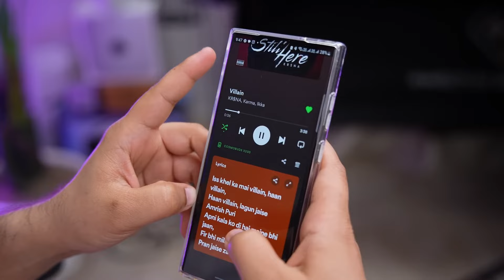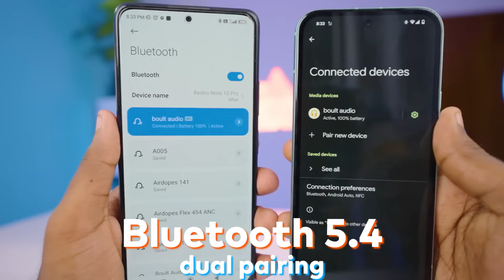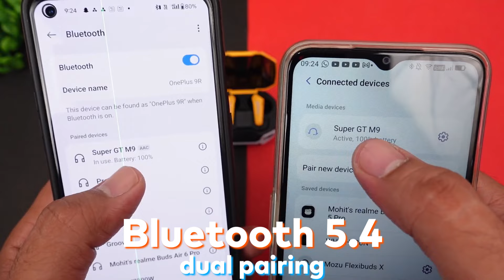Top 5 Gaming TWS Earbuds Under 1500🔥Low Latency, Battery Life🔥Best Gaming Earbuds Under 1500 in 2024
Top 5 Gaming TWS Earbuds Under 1500🔥Low Latency, Long Battery Life🔥Best Gaming Earbuds Under 1500 in India 2024

The best gaming tws earbuds under Rs.1500/-, the top earbuds for gaming calling under Rs. 1500/- as well as best gaming tws under Rs. 1500/- in India 2024, Have been comprehensively review in the video.

Cosmic Byte Cosmobuds X200
Boult Audio Z40 Gaming
Mivi Commando Q7

Video Topic
Best gaming earbuds under 1500 in 2024
Best gaming tws earbuds under 1500
Best gaming tws under 1500
Best pubg gaming earbuds under 1500
Gaming earbuds in 2024
Budget gaming earbuds under 1500
Under 1500 best gaming earbuds
Earbuds under 1500 rs in 2024
Best tws under 1500rs
Best gaming earbuds under 1500 in india 2024
Best budget tws earbuds under 1500
Gaming earbuds under 1500 in 2024
Gaming tws earphones under 1500 in 2024
Best gaming earbuds under 1500
Tws earbuds for gaming
Free fire gaming earbuds under 1500
Best mobile gaming earbuds in 2024
Gaming earbuds ultra low latency
Ultra low latency earbuds under 1000
Triggr gaming earbuds
Number super buds gt m9
Boat gaming earbuds
Mivi Commando Q7 gaming test
Best 5 gaming earbuds under 1500 in 2024
Under 1500rs gaming earbuds